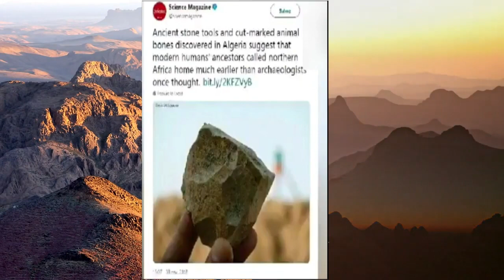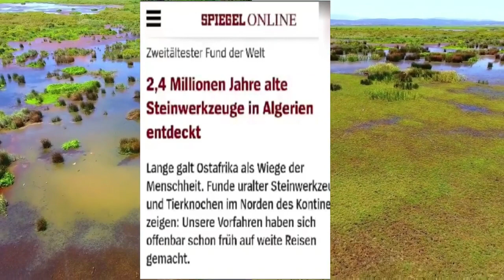L'Algérie, nouveau berceau de l'humanité الجزائر ، المهد الجديد للإنسانية